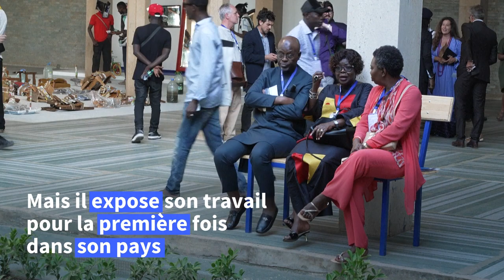Omar Ba, sensation de l'art africain | AFP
Etoile montante de l'art contemporain africain le peintre sénégalais Omar Ba est l'une des sensations de la 14ème Biennale de Dakar. Et pour la première fois, il expose dans le pays où il est né.